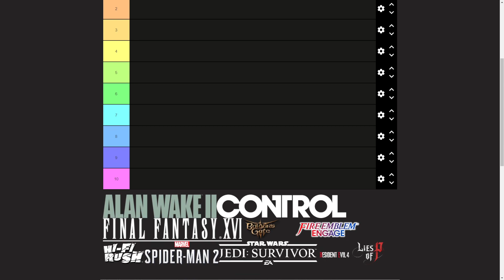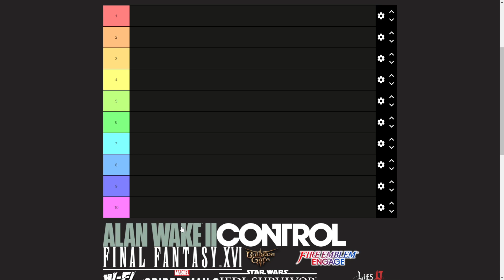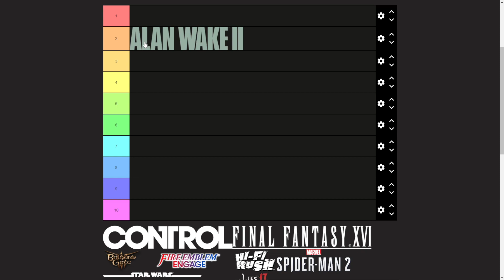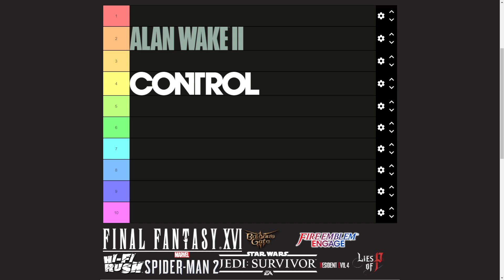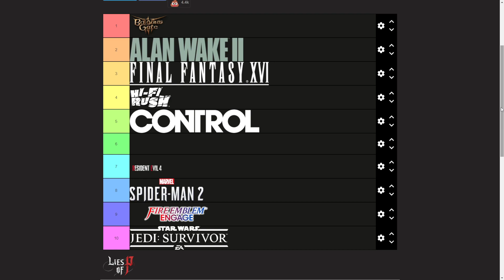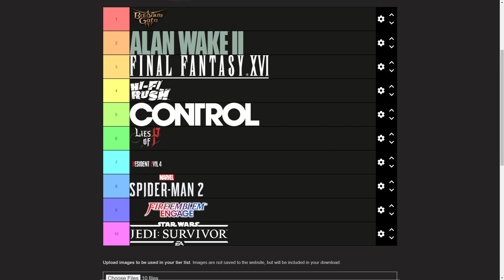Let's Talk About And Rank The Games I Played In 2023!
It's the end of the year, and we got through 13 games in total! That's honestly more than I had expected, especially considering there were a couple of RPGs on there! So I thought it'd be a fun exercise to see where I think the games I played line up with each other! I do have one stipulation though, and that is I won't be ranking games I've already played before! And as a sort of addendum to that, remakes can only count if the experience it provides is different enough to the original that it has something new to provide! What do you guys think?! How would you rank these games?! What have you all played that you think deserves to be on here?!